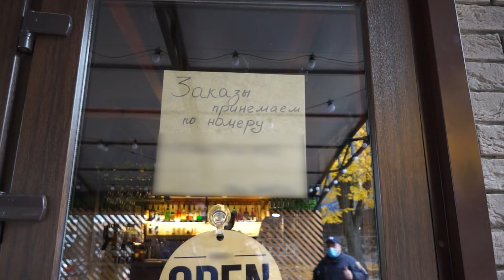На Донеччині перевіряють дотримання карантинних норм у закладах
У Волновасі правоохоронці та представники держпродспоживслужби перевіряли автостанції та кафе на наявність у працівників сертифікатів вакцинації, масок, дезінфекторів та соціального розмежування.